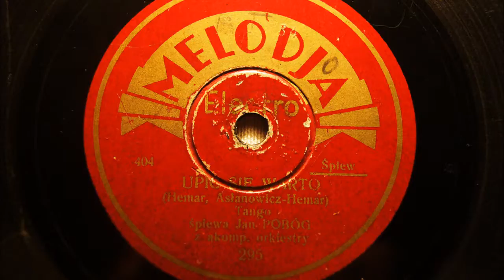Upić się warto tango- Tadeusz Faliszewski 1934!